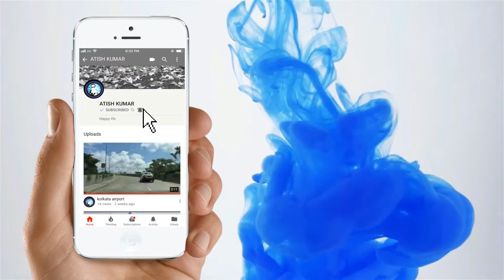AEROPLANE LANDING TO RUNWAY Kolkata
AEROPLANE LANDING TO RUNWAY KOLKATA TO PATNA